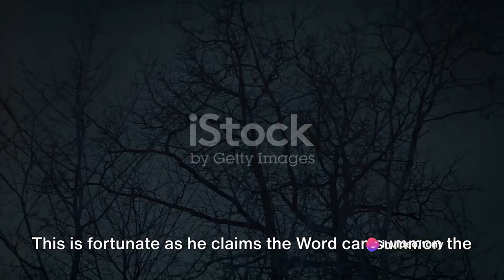Unveiling the Mysteries: King Solomon's Temple & Freemasonry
In this fascinating video, we uncover the mysterious ties between King Solomon's Temple and Freemasonry, plunging into the world of conspiracy theories and historical analysis. Join us as we explore the enigmatic connections that have intrigued scholars and enthusiasts for centuries.

Discover the secrets and symbolism behind Freemasonry's reverence for King Solomon's Temple, and delve into the elaborate theories that surround this ancient relationship. From sacred geometry to hidden rituals, we unravel the compelling link between these two iconic pillars of history.

Don't miss out on this intriguing journey into the realms of mystique and intrigue.